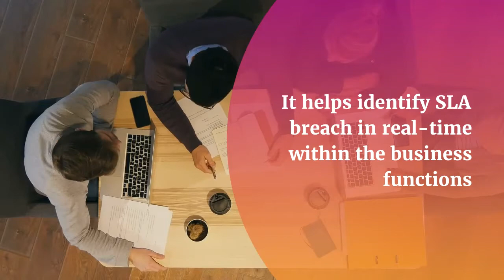Automated Anomaly Detection for EdTech | Edtech Analytics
Be it for higher education or corporate training, the quality of an online learning experience depends greatly on the relevance of the educational content.

Learn how EdTech platforms can use augmented analytics to deliver an engaging, personalized, and intuitive learning experience.